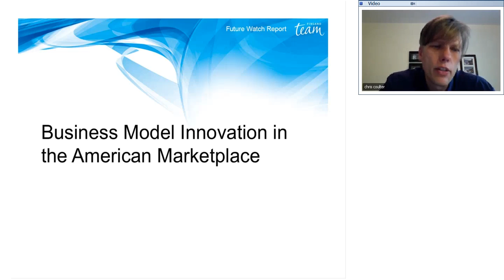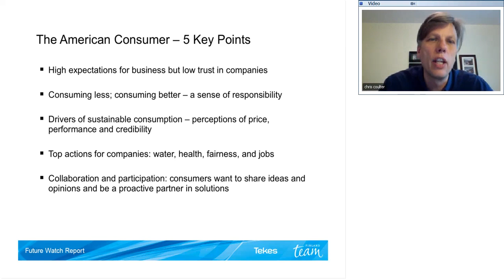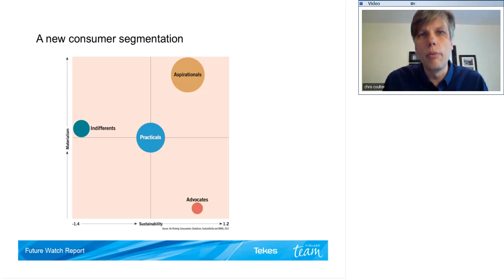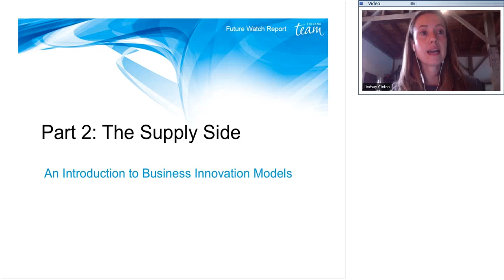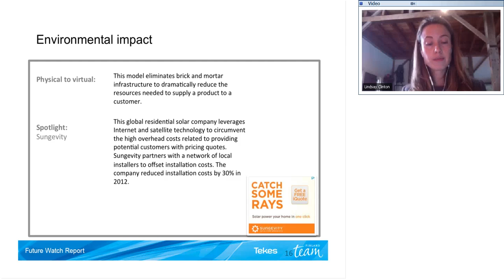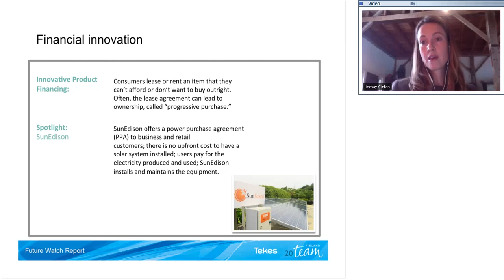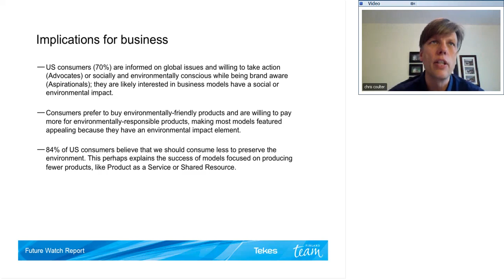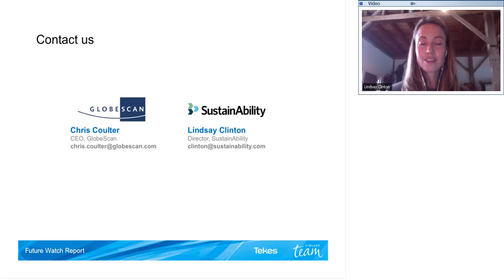GlobeScan SustainAbility Webinar - Business Model Innovation in the American Marketplace